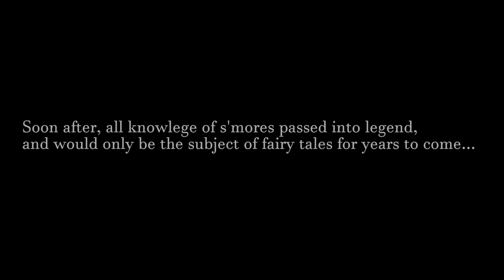Marsh - T3i Short Film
A short film we put together while on a recent camping trip.